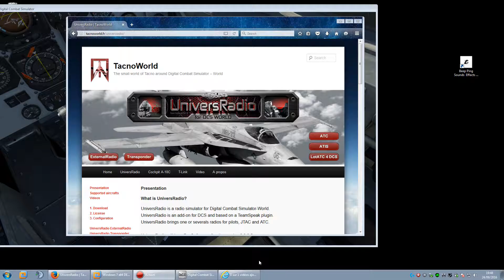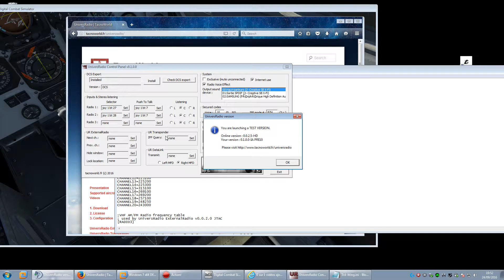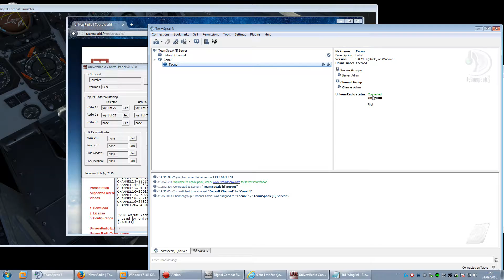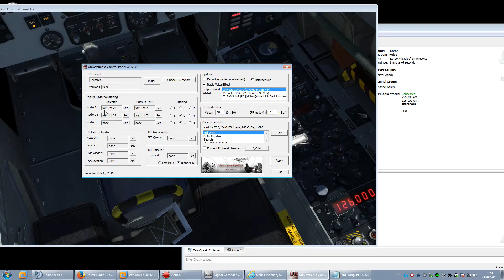[french] UniversRadio 0.1.0.0, configuration pour DCS:C101EB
UniversRadio 0.1.0.0, configuration pour DCS:C101EB